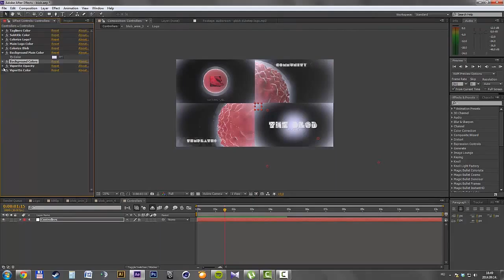After Effects Project Files - The Blob - VideoHive 8898052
The Blob The Blob is an easy to use Full HD logo ident designed exclusivelyfor Videohive users. The main motive is a spherical 3D object with your logo on it.